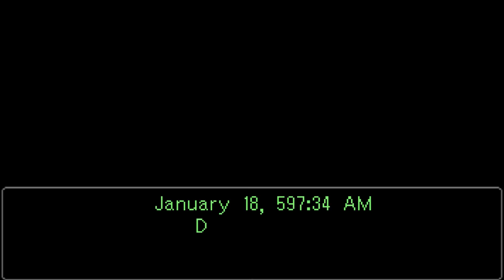Harkinian Goes to Court: Episode I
Bear in mind that this took several long months to make and I nearly destroyed my PC in the process of making this.

I decided to upload it anyway because it's too funny NOT to.

I do not own the Ace Attorney characters, games or anything Ace Attorney related. They belong to Capcom.

Special thanks to the Spriter's Resource, Court-Records.net, and my brother Matthew (Idazmi7).

0:14 Pokemon X/Y - Route 7 (Recomposed by me in FL Studio with Pokemon HG/SS Soundfont)

2:20 Phoenix Wright: Ace Attorney - Courtroom Lobby ~ The First Prelude

3:09 Phoenix Wright: Ace Atorney - Trial

4:06 Harkinian's Theme (Composed entirely by me)